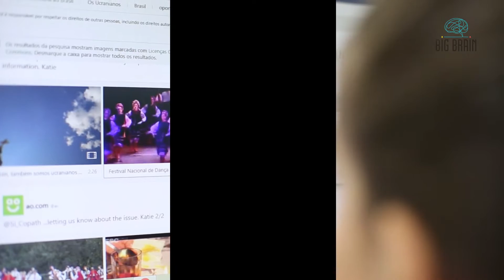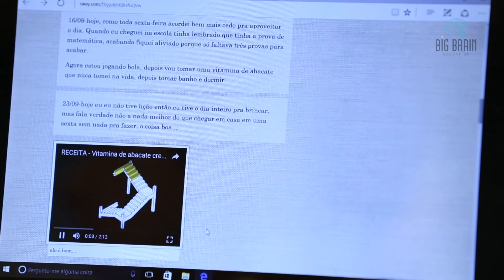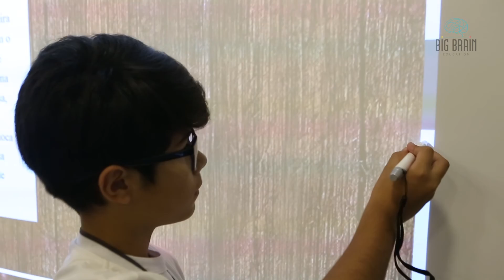BigBrainED #10 - Alunos Usando o Sway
Quando pesquisar vira diversão e mostra que tudo pode ser feito de novos jeitos

A tecnologia pode transformar a educação. Aulas + participativas, professores + inovadores e alunos +interessados.
Conte com a Big Brain Education pra mudar a sua realidade, capacitar professores e colaboradores, otimizar recursos, ganhar tempo e criar a cultura de colaboração na sua instituição.
Vamos construir a sua  Escola do Futuro juntos!

BIG BRAIN EDUCATION - SEU PARCEIRO DE TECNOLOGIA COM FOCO EM EDUCAÇÃO

Veja tudo o que a BIG BRAIN EDUCATION PODE FAZER PELA SUA ESCOLA!